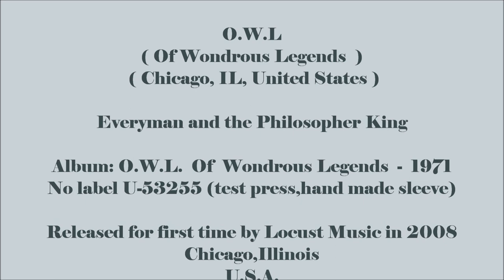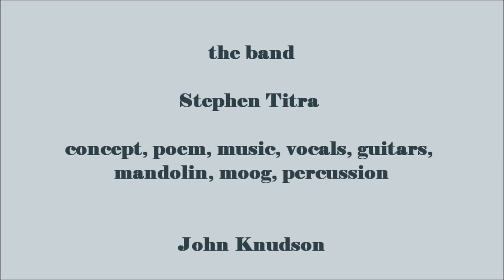O.W.L. Of Wondrous Legends - Everyman and the Philosopher King - 1971 (unreleased until 2008!)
O.W.L.(Of Wondrous Legends) - Everyman and the Philosopher King - 1971
Acid Archives:

Proof that there´s still excellent albums out there to discover. Drawing mainly on artrock and early light-prog aesthetics, O.W.L deliver an ambitious song cycle which at its best transforms into dazzling psychedelia. A pro-level recording and elaborate arrangements that utilize keyboards, flute, vibes and multi-tracked male vocals make for an appealing surface, and unlike the typical Moody Blues derivates, there´s lots of personality and depth. The mood is cerebral and refined, but the commitment and songwriting should impress even those with no immediate love for the genre (like me). The dominating style is dreamy melodic prog-rock like the British album Spring, but the vocal style and ghostly soundscape may at times recall Freeborne and Time on Shadoks, while the chamber music intimacy reflects a possible Pearls Before Swine influence. There´s more keyboard than guitar, which is typical for the style. Impressive on many levels, with hypnotic Eastern lysergia on "Midnight Carnival", the album´s epic center-piece. The artist was formerly with the pre-LP Mountain Bus, and recorded this as the first in a projected series of albums."
- Patrick Lundborg, author of The Acid Archives
From Locust Music:

"The year is 1971 and Stephen Titra, from Chicago, records an LP with advance money from Universal. The record company ends up passing on the album, and the project, Of Wondrous Legends, grinds to a halt. And just like that, the world lost a fabulous yes, fabulous folk LP. Dawson Prater, head of Locust Music, stumbled upon one of a handful of test pressings over 30 years later, managed to track down Titra, and finally released Of Wondrous Legends in 2008. By then, unearthing obscure psychedelic and freak folk recordings was the craze, with very mixed results, but rest assured that this album has nothing to do with those kinds of productions. In fact, Of Wondrous Legends is surprisingly 'straightforward' and well recorded. Titra's songs are poetic, soaring, imbued with a fondness for Romanticism and Old Europe, with a current of humanism running through the lyrics. Most of all, his voice is very pleasant and he is surrounded by solid musicians. As a result, the album offers genuine pastoral folk of the highest caliber, up there with Shawn Phillips' Second Contribution -  the closest comparison and, frankly, the best compliment one can make. Had this album been known a few years earlier, it could have been seen as an influence on contemporary folk artists like In Gowan Ring. There is not a single weak track on the album, with only "Renaissance & Rococo" sounding derivative of King Crimson's "I Talk to the Wind" and "Cadence and Cascade"). "A Tale of a Crimson Knight" and "Breton Landscape" are the best soft numbers, while "Midnight Carnival" and "Everyman & The Philosopher King" liven up the set with a rockier edge. Of Wondrous Legends ranks among the very best previously-unknown finds of the last decade, as it would rank among the best folk records of the late-60s/early-70s had it been released when it was recorded. A must-have, as much for collectors of obscure psych/folk than for fans of Simon & Garfunkel. Yeah, it¹s that good, that accessible, and that universal." - Francoise Couture, All Music Guide_

Of Wondrous Legends is a Chicago baroque psych gem recovered from the dustbins of history. To the few who have heard it, it has earned comparisons to Tim Buckley, Pearls Before Swine, and 60s British prog-folk.

O.W.L was formed in 1968 on Chicago's north side by Stephen Titra. A founding member of the beloved midwestern hippie jam band Mountain Bus, Titra left that band just as their Dead-inspired, bluesy jams gained serious regional traction in order to fully devote himself to the inward looking, singular vision of O.W.L.

Of Wondrous Legends was recorded at Chicago's Universal Studios over a six month stretch in 1971 and a handful of test pressings were produced and circulated, but despite serious interest from a number of major labels, this gem went unreleased. The passage of time only further helped ensure the album's place in near total obscurity until a copy of one of the test pressings was unearthed in a Chicago thrift shop in 2004. Following several years of collaborative efforts on this lost epic, Of Wondrous Legends now sees its first public release after some 35 years of obscurity.

Mastered from the original source tapes. Features copious liner notes and vintage photos.

This is really an incredible album and i want to send a great thanks to Locust Music who gave us the abillity to hear such a music gem!